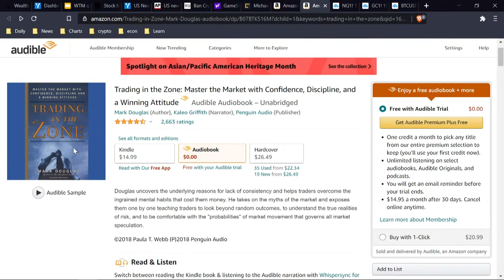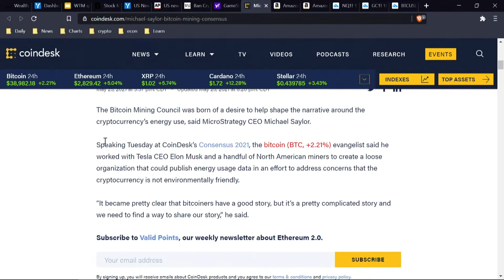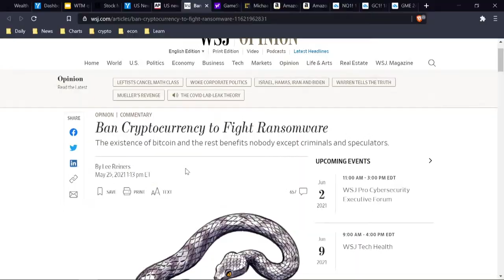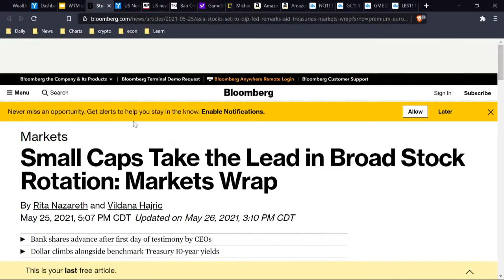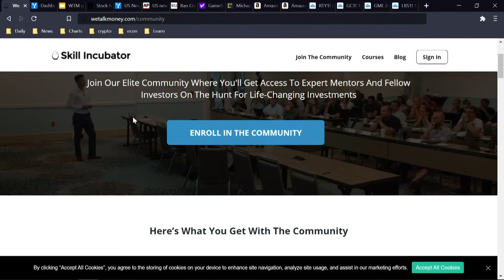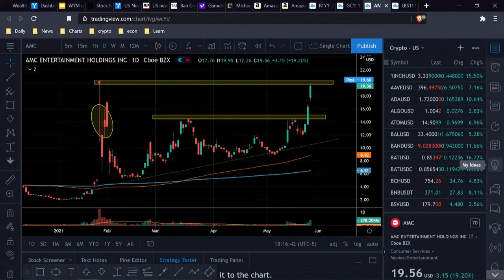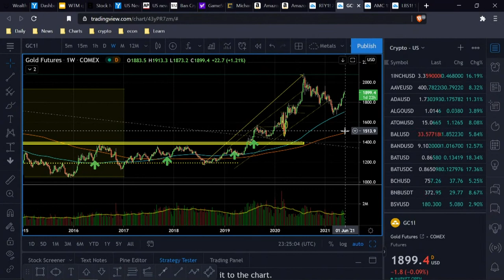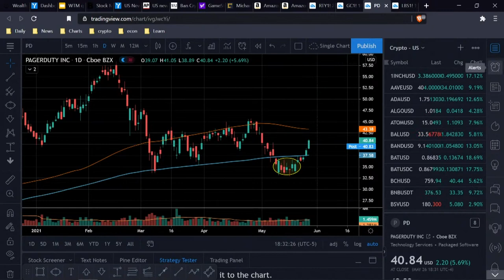🔴 LIVE: Develop The Mental Game of a Successful Investor (WTM ep: 056)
The recent crypto crash taught investors and traders some expensive lessons…

And your success or failure is largely correlated to your mental game.

So in today’s episode, we’re going to look at the mindset you need to have to become a profitable investor.

In today’s episode, you’ll learn:

What are the most common mental mistakes investors make that cost them huge profits?
How can you develop the mental game of a pro investor?
Why do so many traders lose money?
What is coming next for the crypto markets now that leverage got wiped out?
And answering your questions LIVE!

- I will NEVER ask you to send me money to trade for you, directly buy or sell cryptocurrencies from you, or pump a specific market. Please report any suspicious emails or fake social media profiles claiming to be me.